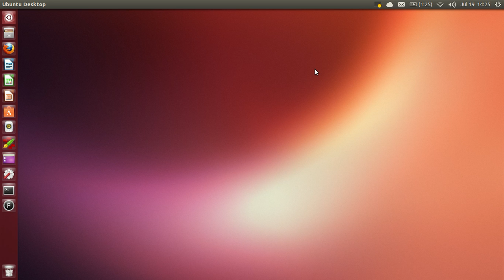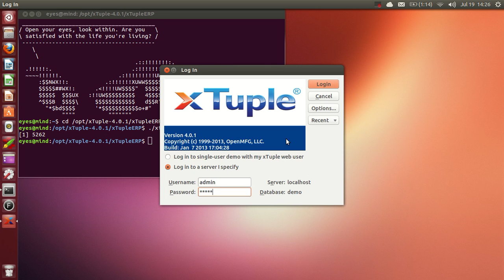How To Running xTuple 4.0.1